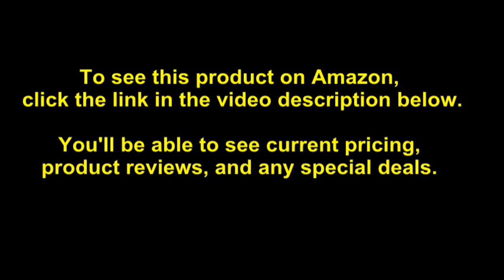BenQ EX2780Q 27 Inch IPS 1440p 144Hz Gaming Monitor | HDRi | DCI-P3 | 2.1 Channel Speaker & 5 W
- Amazon Quick Link!

PRODUCT DESCRIPTION - Size:27" QHD IPS 144HzEX2780Q features HDMI to offer stunning images with clarity even for the darker scenes in the darkness. Its Bezel-less design enlarges the onscreen space to allow you to see more. Have a Good game with smooth and clear images plus benq's gaming features and diverse ways to access your preferred settings. Industry-leading built-in speakers offer true Tone sounds to enhance your gaming enjoyment. The preset sound modes gets you immersed in diverse scenes. Usb-c, HDMI and DP ports allow you to switch between various media sources without repetitive plug in and out. Leave you a clean table. BenQ eye-care technology provides viewing comfort with low Blue light technology and flicker-free performance, and also the industry-leading brightness Intelligence technology which delivers exquisite details in any ambient lighting environment. Latest epaper and color weakness modes offer comfortable views. EX2780Q is to bring a whole new gaming experience to you with HDMI. And peace of mind.

PC Mag Editors' Choice 2019. BRIGHTNESS INTELLIGENCE PLUS: auto-adjusts brightness and color temperature according to on-screen content and ambient light conditions. MULTI-CONNECTIVITY: USB-C, HDMI, and DisplayPort ports for easy switching between media devices. EASY ACCESS TO SETTINGS: Use a remote control, 5-way navigator, or a volume wheel to access and adjust your preferred settings in a simple and quick way. BOOST GAMING EXPERIENCE: FreeSync and 144Hz refresh rate deliver smooth and clear images. BenQ proprietary HDRi, Color Vibrance and Black eQualizer boost your gaming experience. STUNNING 2K QHD DISPLAY: Enjoy immaculate 16:9 image quality with 2K QHD 2560x1440 resolution on an IPS wide viewing angle panel.

Date First Available: October 21, 2019. Shipping Weight: 17.64 pounds. Best Sellers Rank: #25,253 in Electronics. Customer Reviews: 4.3 out of 5 stars706 ratings4.3 out of 5 stars. ASIN: B07X51X3CB. Item Dimensions  L x W x H: 24.17 x 7.72 x 18.07 inches. Product Dimensions: 24.2 x 7.7 x 18.1 inches. Item Weight: 17 pounds. Item model number: EX2780Q. Series: EX2780Q. Brand Name: BenQ. Max Screen Resolution: 2560 x 1440 pixels. Screen Size: 27 inches.